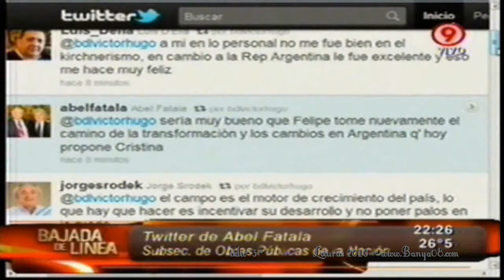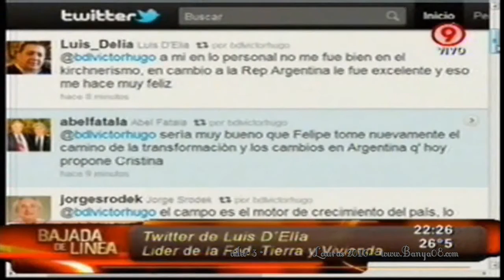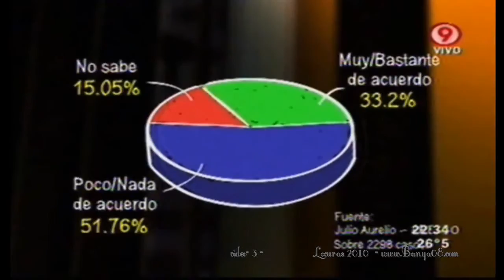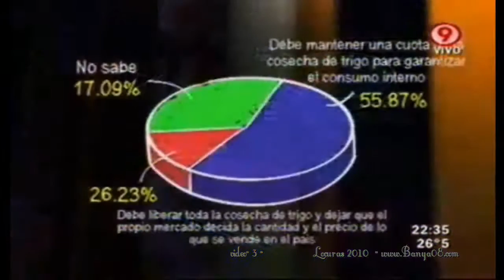Bajada de Línea, Víctor Hugo Felipe Sola video 3 23 01 2011 www bajaryoutube com